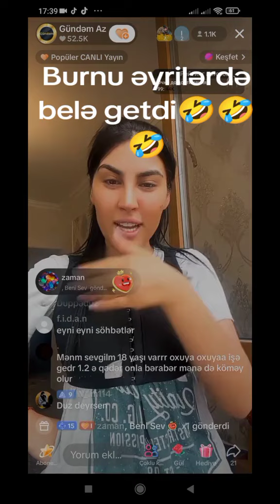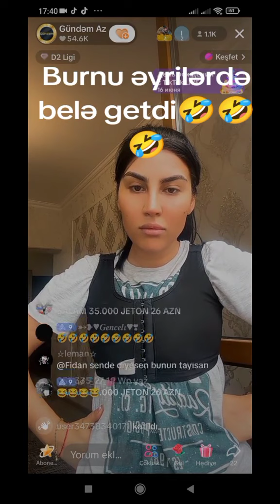Burnu Eyrilerde Bele Getdi - Leman TikTok Official